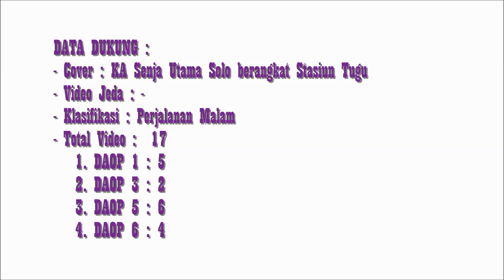Perjalanan Tunggal Kereta Api SENJA UTAMA SOLO Pasar Senen - Solobalapan (Part 3)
Berjalan dengan bayang-bayang dibelakang Bogowonto yang selalu menepati titahnya itu bukan perkara mudah, deretan kereta dipenghujung malam adalah penglaju dilintas Jakarta - Cirebon yang didesign tanpa henti.

Senja Utama Solo adalah 1 diantara beberapa punggawa yang melewatkan malamnya setelah semuanya tiada, tak ada yang mengikrarkannya karena sesungguhnya pena itu belum mengering hingga ia menuntaskannya kembali pada keesokan paginya, dan ia ada dibalik kesunyian yang pekat itu.

Ada langkah Bogowonto dan Progo yang mengapitnya, dimana keduanya memiliki kiprah yang tak diragukan hingga mengetuk paginya dengan waktu yang itu-itu saja, tak bergeser kecuali beberapa menit datang lebih awal sebelum jadual.

Senja Utama Solo masih menjadi yang kemarin, ketika dengan baju kebesaran lamanya.
Bersamanya ...
Akan ada catatan yang menuliskan tatkala ia mulai melabuhkannya, karena Senja Utama Solo adalah gambarnya ...
dan bukan bingkainya.
Malam yang sesungguhnya telah menjadi bagian darinya, dengan atau diakhirkan, karena Senja Utama Solo mungkin yang tersisa, pasca kepergian Senja yang lain hingga tak nampak lagi.

Masih terus berkutat dengan kereta berpayung YK, dan Perjalanan Tunggal KA Bogowonto Part 3 akan kembali diusung bersama alunan khas Peter Cetera yang siap menggila dalam bentangan Lempuyangan - Pasar Senen.